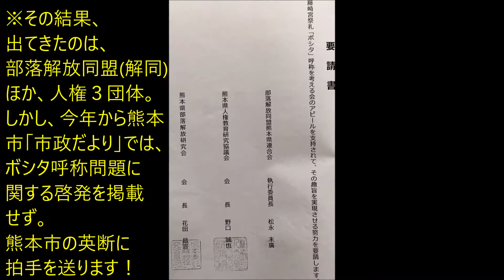R1(2019)9/16(月・祝)(105)リルファ、ボシタを取り戻す運動【ボシタ祭り】(参道「右」カメラ)・第二高校竜胆会